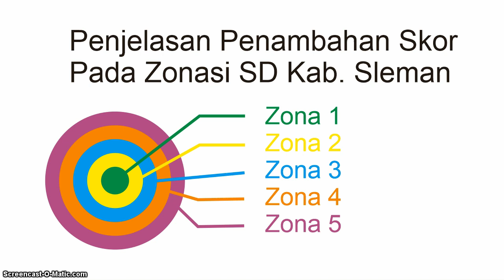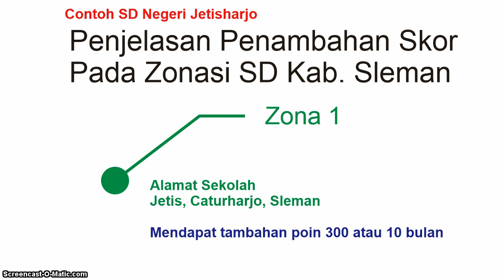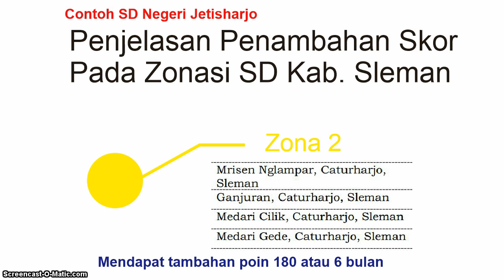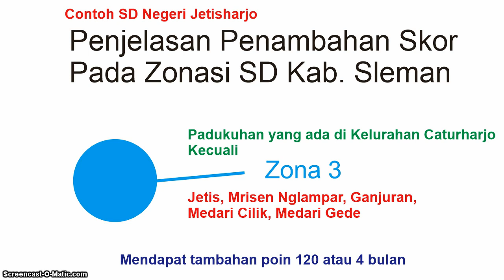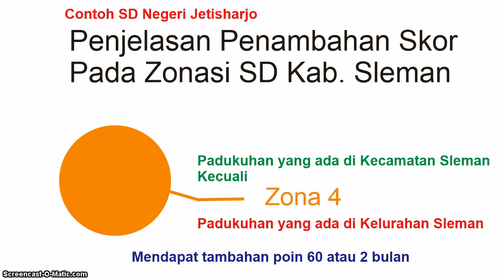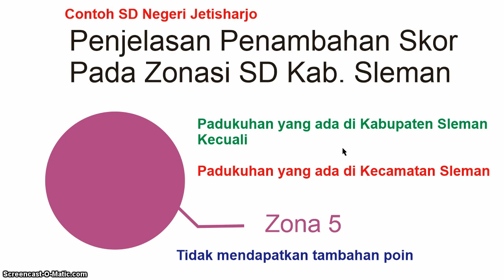Aturan penambahan poin PPDB Online SD Kab. Sleman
Penjelasan tentang penambahan poin pada PPDB Online tingkat SD Kab. Sleman. Video ini akan menjawab tentang simulasi penambahan poin untuk masing2 zona.